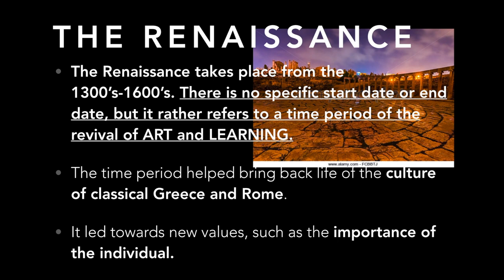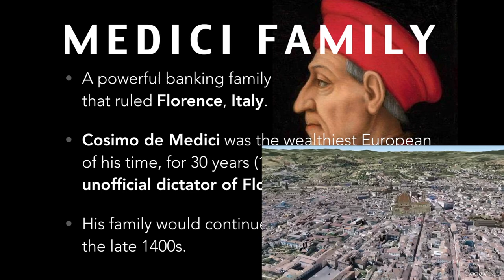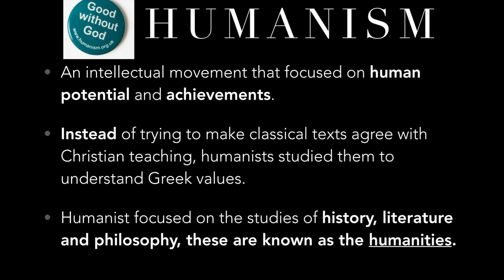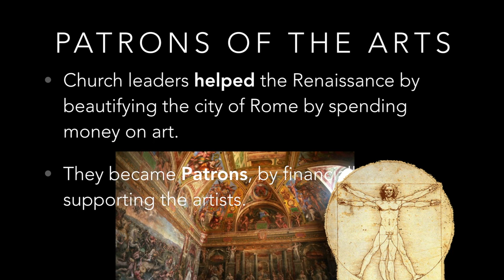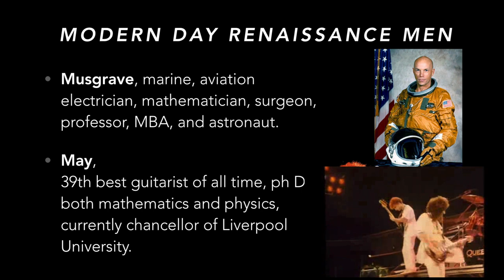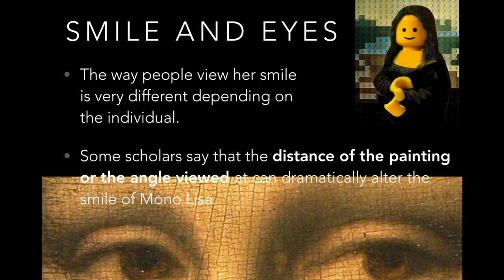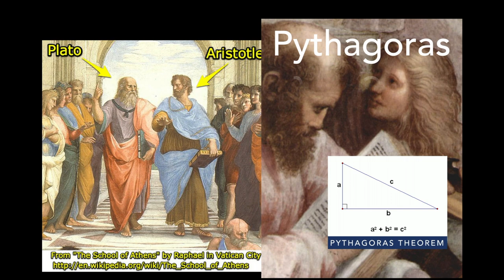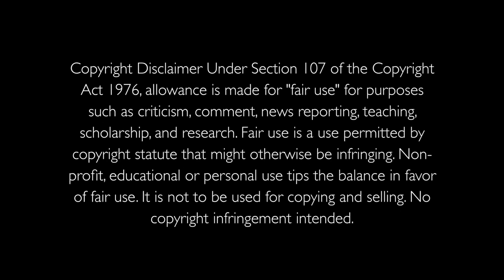Mr. Harris Global Studies 9 Ch 17 Section 1 "The Renaissance" (KISJ)